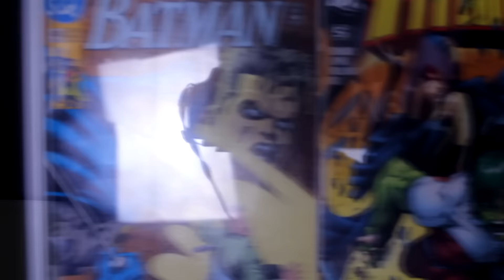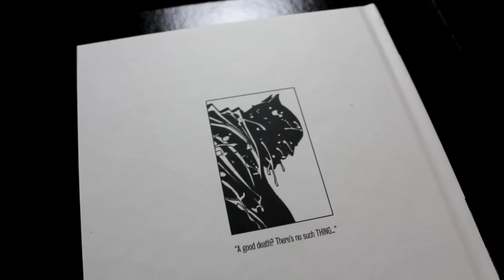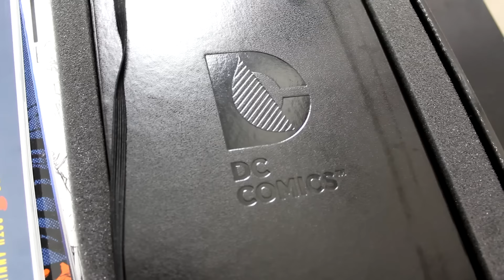Collectible Corner | The Dark Knight Returns 30th Anniversary UNBOXING!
DC Comics sent CHeyenne some goodies to unbox! What's inside, I wonder?!

[CHEYENNE] @cheyenneyoutube
[CAMILLE] @afroeccentrix
[JAZMINE]: @moco_latte